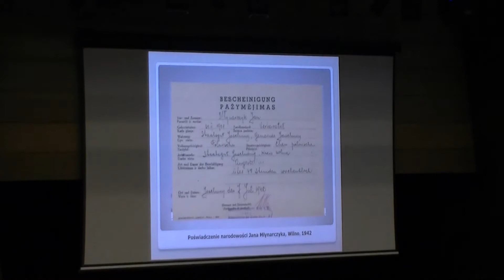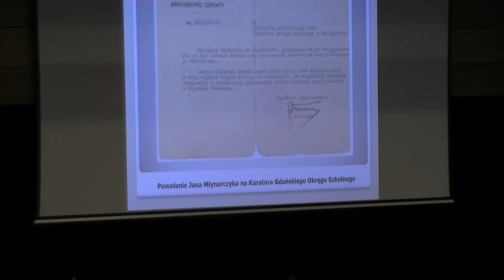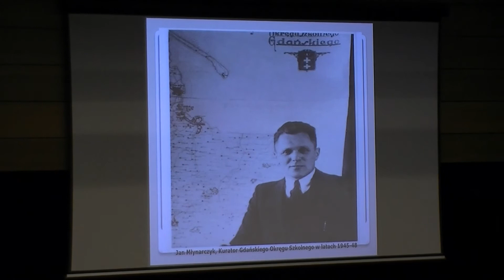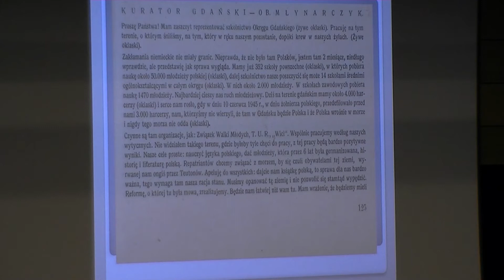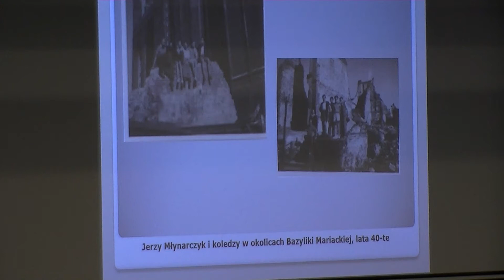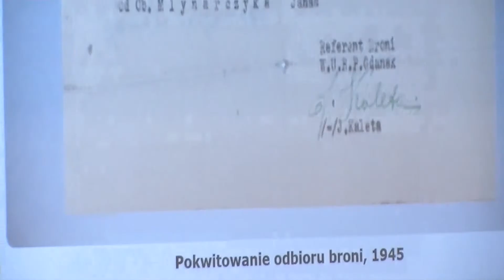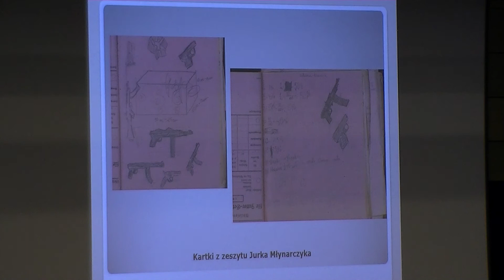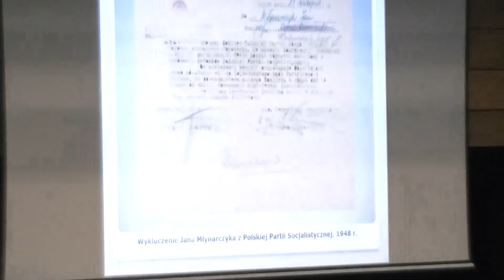Świadkowie: historia przeżyta - prof. Jerzy Młynarczyk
Konferencja naukowa "Gdańsk – dawniej Danzig, 1945–1955. Miasto – ludzie – pamięć"
Data: 26 i 27 marca 2015 r.

Świadkowie: historia przeżyta
prof. Jerzy Młynarczyk, rozmowę prowadzi dr Sylwia Bykowska